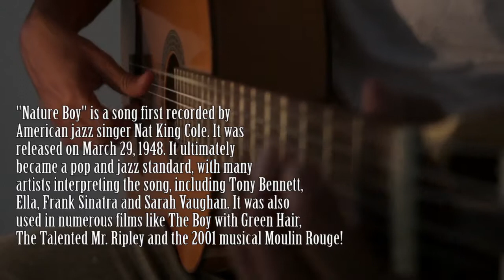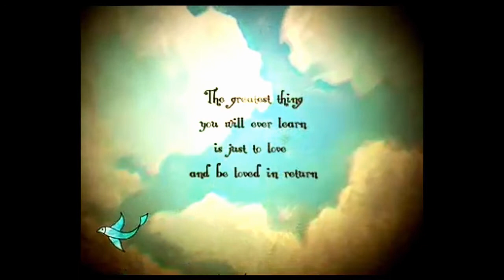Mike Malak - Nature Boy (jazz cover, lyrics in description)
lyrics below
"Nature Boy" is a song first recorded by American jazz singer Nat King Cole. It was released on March 29, 1948. It ultimately became a pop and jazz standard, with many artists interpreting the song, including Tony Bennett, Frank Sinatra and Sarah Vaughan. It was also used in numerous films like The Boy with Green Hair, The Talented Mr. Ripley and the 2001 musical, Moulin Rouge!

There was a boy
A very strange enchanted boy
They say he wandered very far
Very far
Over land and sea
A little shy and sad of eye
But very wise was he

A magic day he passed my way
And while we spoke of many things
Fools and kings
This he said to me
"The greatest thing you'll ever learn
Is just to love and be loved in return"